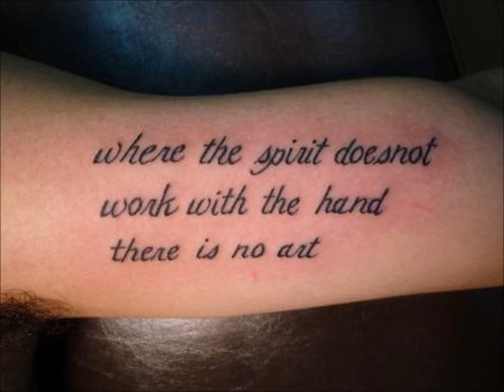彫琉 TATTOO STUDIOさんの刺青作品集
タトゥーナビ掲載店舗様の彫琉 TATTOO STUDIOさんの刺青作品集です。
もっと彫琉 TATTOO STUDIOさんの刺青作品集が見たい方は下記URLよりどうぞ！

◆彫琉 TATTOO STUDIOさんの詳細情報◆
スタジオ名 彫琉 TATTOO STUDIO
住所 〒904-0004
沖縄県沖縄市中央1-24-11
営業時間 13:00～20:00
定休日 月曜定休

日本全国のタトゥースタジオ検索を主軸とした、総合刺青情報サイトTATTOO-NAVI.JPの公式チャンネルです。
直観的にスタジオ・彫師を探せるギャラリー検索や、条件別絞り込み検索でスタジオが探せます！その他コンテンツも充実！